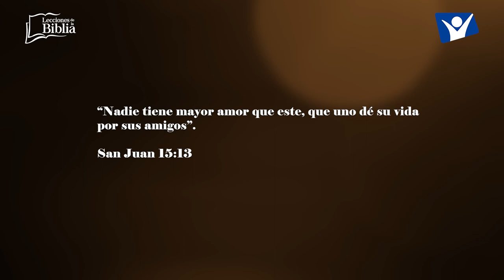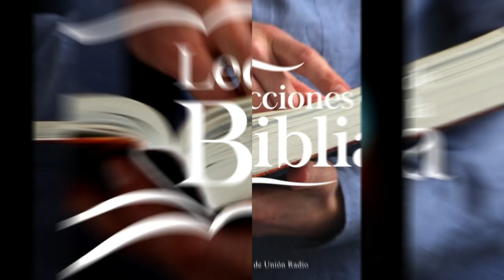LDB - MAYOR AMOR - 23 DE NOVIEMBRE 2023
La lección para este día se titula: MAYOR AMOR, un tema presentado por el Pastor Ever Roblero.